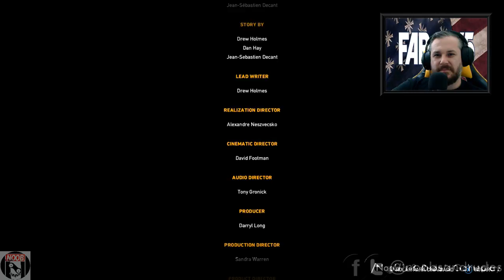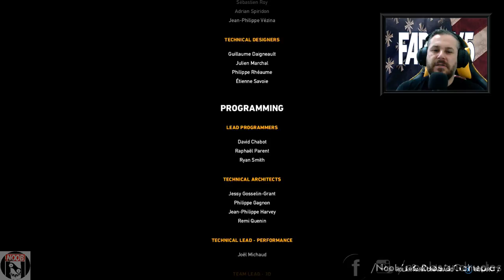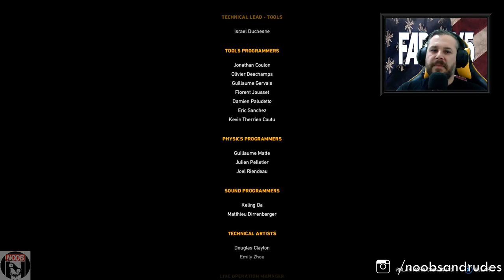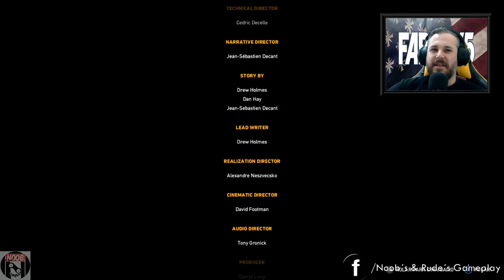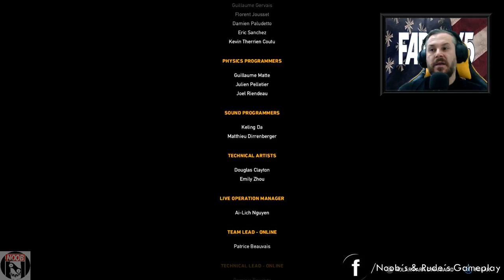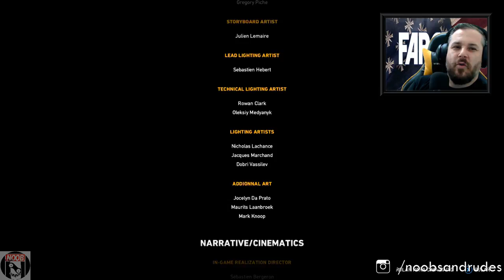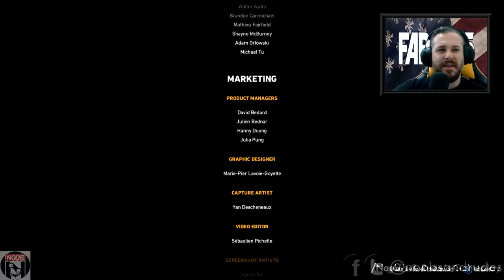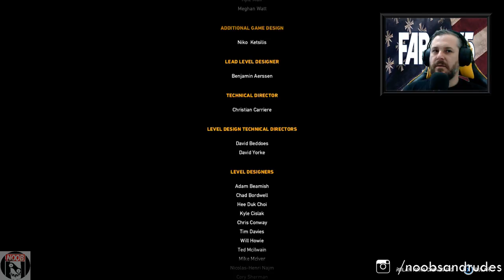FAR CRY 5 - TERRiTÓRIO DO JACOB E ENCONTRO COM O PAI (FINAL) - XBOX ONE X